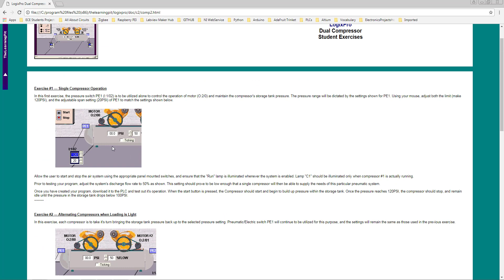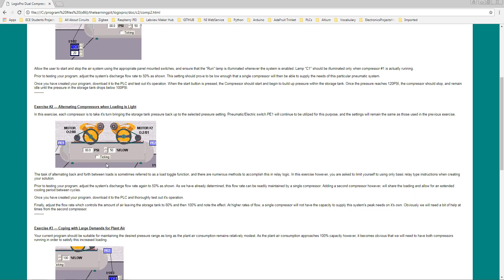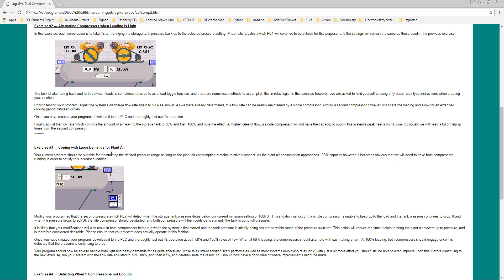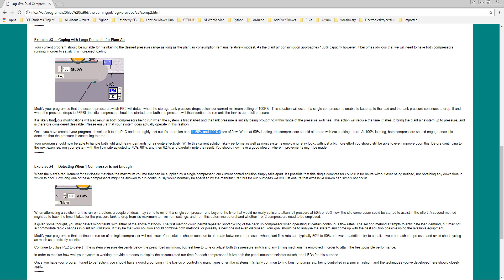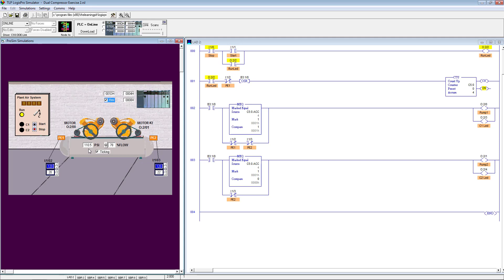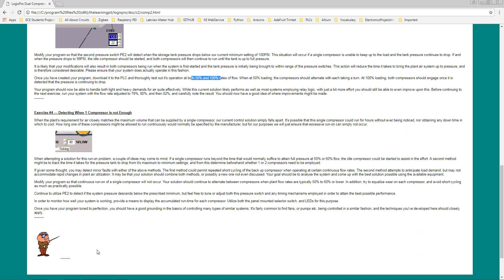LogixPro Dual Compressor Exercise 3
Coping with Large Demands for Plant Air